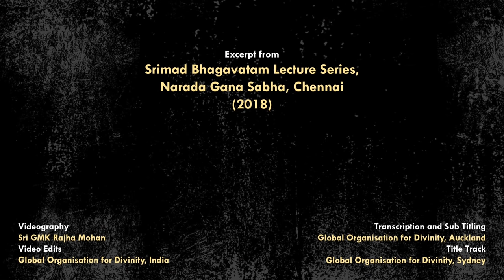Mind, Gunas, Satsang | His Voice #1 | Sri Guruji Lecture Series | With English Sub-Titles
Sri Swamiji explores the concept of mind, vasanas and gunas. As He explains these seemingly uncontrollable, and at the same time, unavoidable aspects of our life, He finally gives us a simple and practical way to control the mind, refine our vasanas and provoke satvic guna in us.

0:00 Mind, Vasanas, Gunas
3:19 Excerpt from Vivekachudamani
6:23 External factors do matter
7:30 Kanchi Sri Maha Periyava darshan
9:34 Satsang - The Antidote